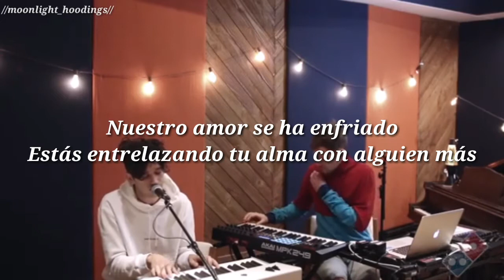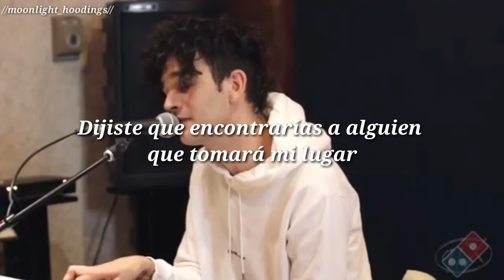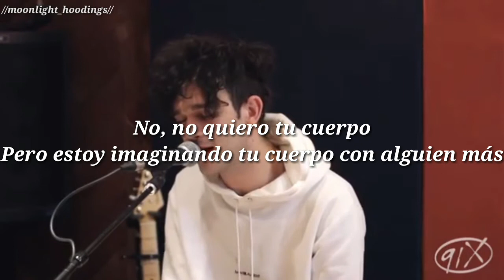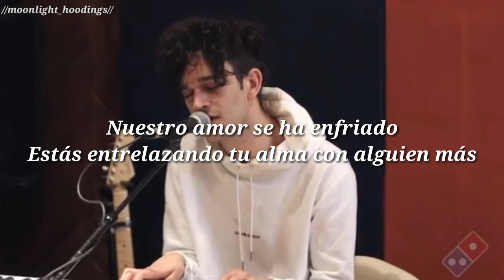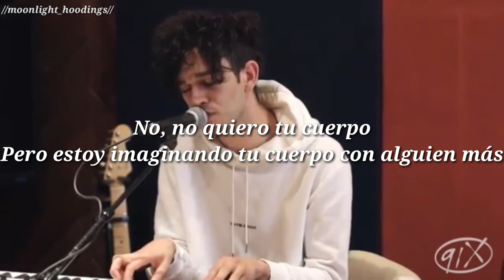The 1975 - Somebody Else •LIVE• (TRADUCIDA A ESPAÑOL)